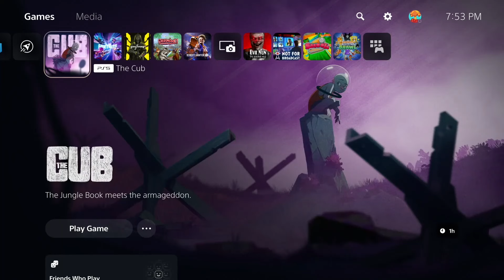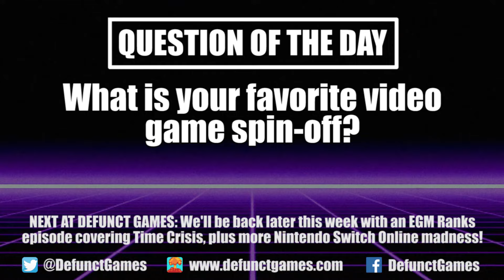Review: The Cub (PlayStation 4/5, Xbox, Switch & Steam) - Defunct Games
Defunct Games reviews The Cub, available now on PlayStation 4, PlayStation 5, Xbox One, Xbox Series X, Switch and PC.

One of the year’s very first games is also one of its most surprising. An action game spin-off of a post-apocalyptic golf game, The Cub wraps an emotional story around fun platforming sections and fast-pace chases that will have you on the edge of your seat. Taking inspiration from old Genesis games like Aladdin and The Jungle Book, this is a great throwback that is overflowing with personality. Best of all, this game is a masterclass in world building. The abandoned planet is fun to explore and full of surprises. The gameplay may be a little basic and they repeat a few of the beats too many times, but that won’t keep you from enjoying this fun and satisfying adventure.